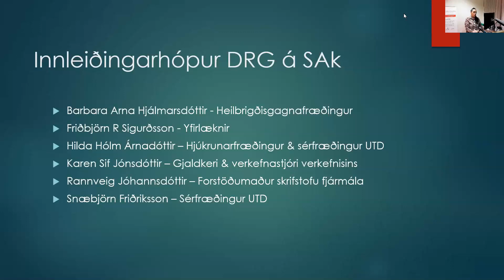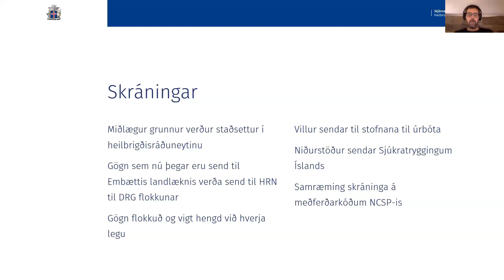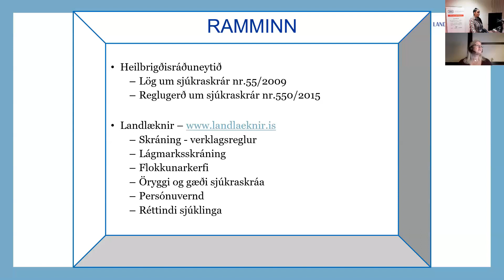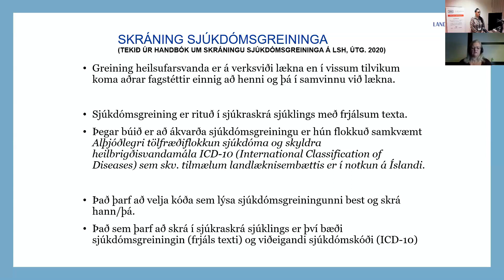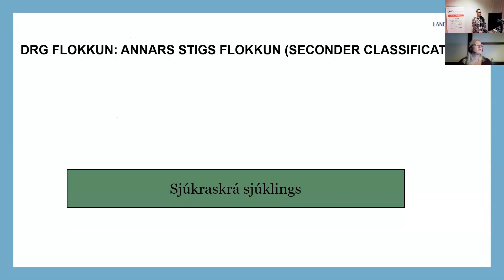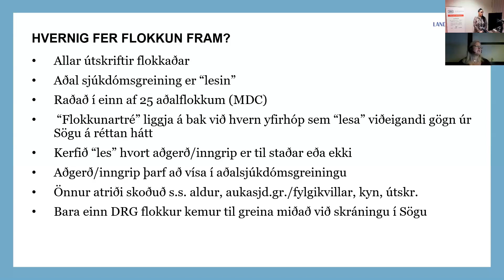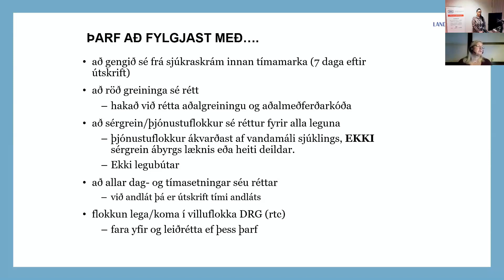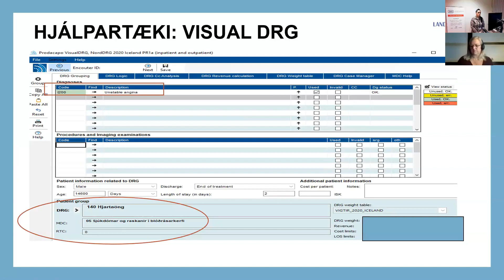Innleiðing DRG - þjónustutengd fjármögnun (19. febrúar 2021)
Fyrirlesarar:  Arna Harðardóttir, verkefnastjóri hagdeildar fjármálasviðs LSH  og Þorsteinn Hallgrímsson, verkefnastjóri hjá HRN.

Samkvæmt heilbrigðisstefnu til ársins 2030 verður sjúkrahúsþjónustan fjármögnuð með þjónustutengdu fjármögnunarkerfi byggt á DRG. Stefnt er að því að fjármögnun árið 2022 verði með þeim hætti. Grunnur að því er skráning og kóðun allrar þjónustu sem veitt er svo og útreikningur á kostnaði per sjúkling (CPP).

Þorsteinn Hallgrímsson verkefnastjóri hjá Heilbrigðisráðuneytinu kynnir innleiðingu DRG og þjónustutengda fjármögnun. Hvað það þýðir fyrir okkur og Arna Harðardóttir sérfræðingur í skráningu og verkefnastjóri hagdeildar Landspítala fer yfir skráningu með tilliti til DRG.